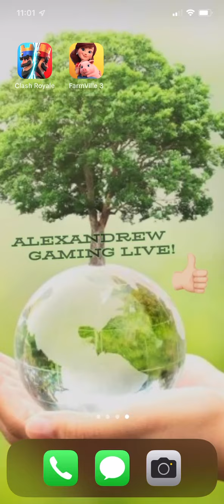Clash Royale! Watch Me Play! #547 I thought my Electro Wizard had it!